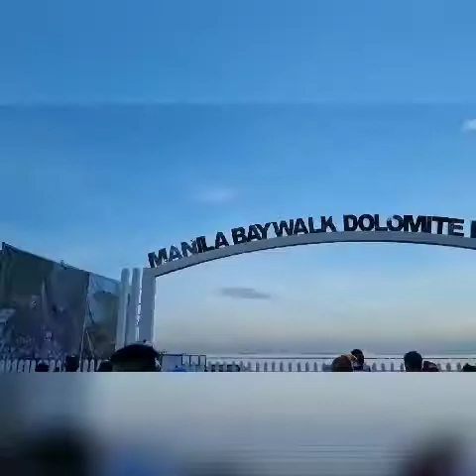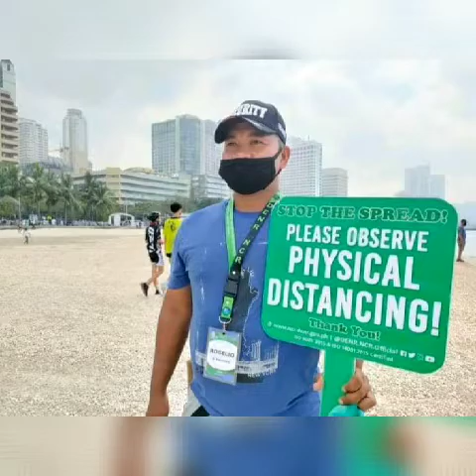MANILA BAYWALK DOLOMITE BEACH OPENING || LATEST UPDATE